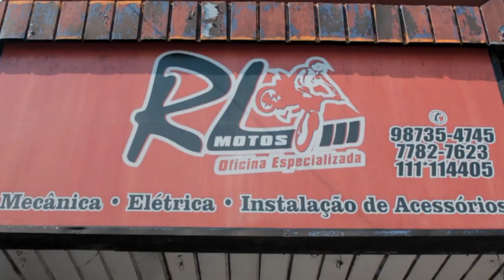AutoPlast - Lubrificação de correntes de moto